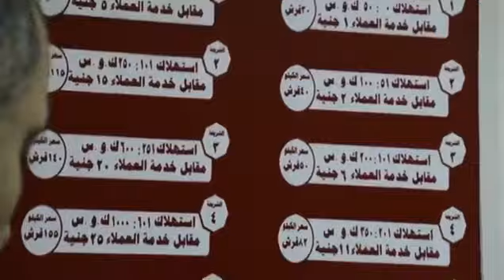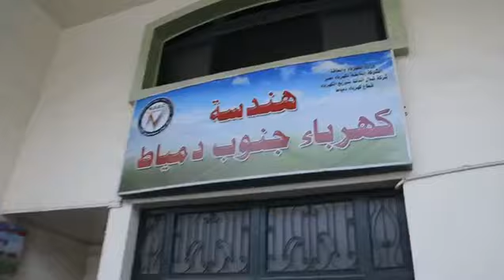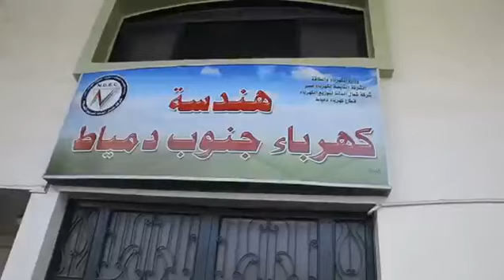محافظ دمياط خلال تفقدها قطاع كهرباء دمياط